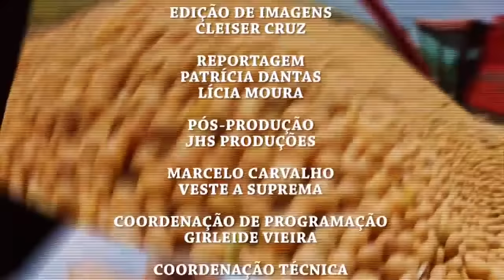Embrapa mostra porta-enxertos de citros apropriados para o Nordeste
A Embrapa Tabuleiros Costeiros e Embrapa Mandioca e Fruticultura apresentaram indicativos promissores de variedades de copas e porta-enxertos de citros para produtores de Sergipe e norte da Bahia.

Para entender melhor, os citros (laranja, limão, tangerina, etc ) cultivados comercialmente passam por um processo chamado de enxertia que consiste em incrustar uma pequena brotação de uma cultivar de citros de interesse, denominada cultivar copa, em uma muda de citros com maior vigor (menos susceptível às doença)  chamada de porta-enxerto.

Dentre as copas pesquisadas destacaram-se as laranjeiras doces, a limeira ácida Tahiti, tangerineiras, tangeleiro Piemonte  entre outras cultivares.  Já os porta-enxertos, os estudos recomendam  a tangerineira Sunki Tropical e os citrandarins Índio, Riversidade e Sandiego. Tais conclusões se basearam nos estudos de combinações de mais de 220 copas e porta-enxertos de citros realizadas no campo experimental de Umbaúba.

De acordo com pesquisas, um bom porta-enxerto deve reunir as características como produção de sementes com alta taxa de poliembrionia, elevado número de sementes por fruto, capacidade de adaptação às condições de clima e solo, resistência ou tolerância a vírus e a outros organismos destrutivos (a exemplo da tristeza-dos-citros), indução de produção precoce de frutos às copas, redução do porte da combinação copa-porta-enxerto, compatibilidade com copas de alta produtividade, tolerância à seca, ao alumínio, à salinidade, ao frio (geadas), indução de produção de frutos de boa qualidade, determinação de longevidade à combinação copa-porta-enxerto, alta eficiência no aproveitamento de fertilizantes e indução de alta eficiência produtiva.

Os pomares na região, com poucas exceções, baseiam-se no uso da combinação laranjeira pera  e limoeiro cravo  situação comum na região dos Tabuleiros Costeiros baianos e sergipanos, verificando-se em Sergipe também o emprego do limoeiro rugoso, muito utilizado no passado, mas aos poucos substituído pelo limoeiro cravo.

"Embora essas combinações tenham alcançado resultados significativos em termos produtivos, a concentração dos pomares sergipanos quase que exclusivamente em uma única variedade de laranja, demonstra uma vulnerabilidade considerável em termos sustentáveis", afirma o pesquisador Hélio Wilson.

Reportagem realizada pela TV Aperipê, emissora estatal de Sergipe, parceira da Embrapa Tabuleiros Costeiros. Repórter Patrícia Dantas. Imagens Jorge Henrique.

Quer mais informações sobre o tema?
Entre em contato com o Serviço de Atendimento ao Cidadão (SAC)

Consulte também o serviço de Informação Tecnológica em Agricultura (Infoteca-e) que reúne informações sobre técnicas de manejos, tecnologias desenvolvidas ou aperfeiçoadas pela Embrapa, sustentabilidade, meio ambiente, com coleções em forma de cartilhas, livros para transferência de tecnologia, programas de rádio e de televisão, com linguagem adaptada para produtores rurais, extensionistas, técnicos agrícolas, estudantes e professores de escolas rurais, cooperativas e outros segmentos da produção agrícola.